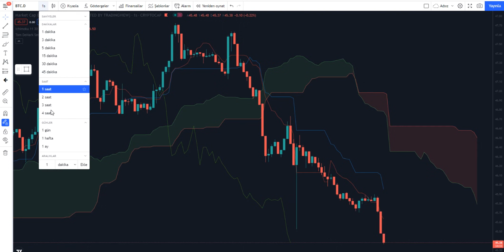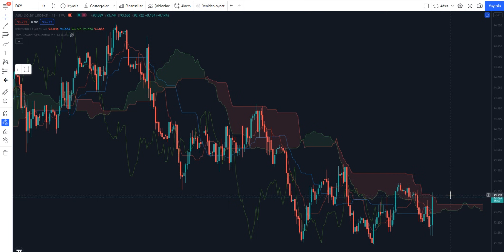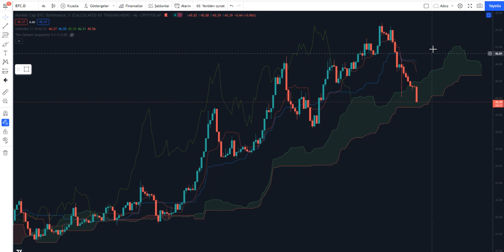PİYASA AYIYA MI DÖNDÜ!!! YOKSA SON SİLKELEME Mİ?